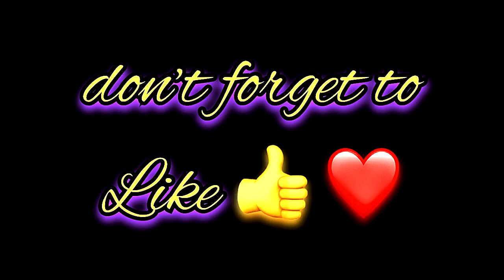Henil Name Signature Calligraphy Status | How to Draw, Cursive Calligraphy with Cut Marker